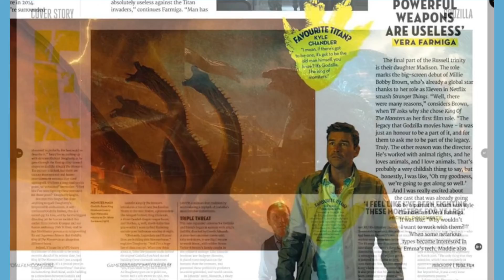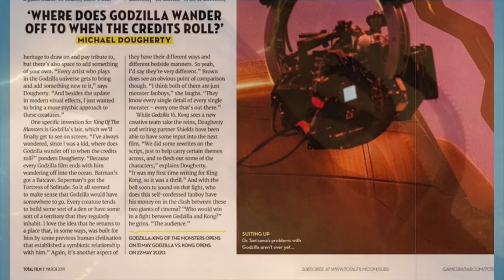Godzilla king of the monsters news and minor spoiler images!